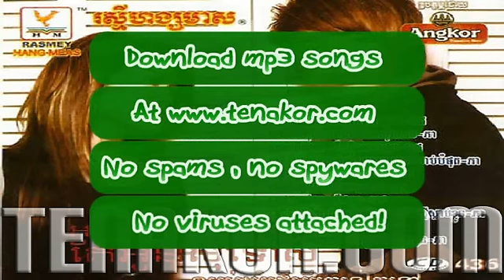Orkun bong del bong somtos-RHM CD Vol 436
អរគុណដែលបងសុំទោស Orkun bong del bong somtos-RHM CD Vol 436